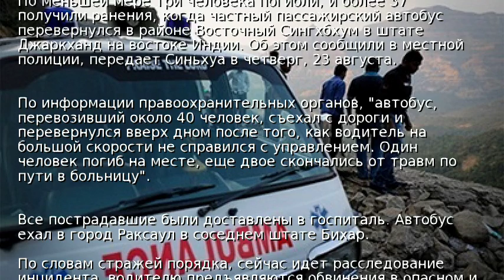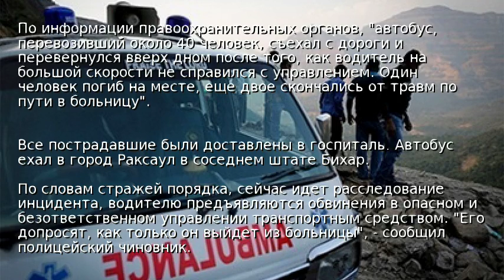ДТП с автобусом в Индии: три жертвы, 37 пострадавших